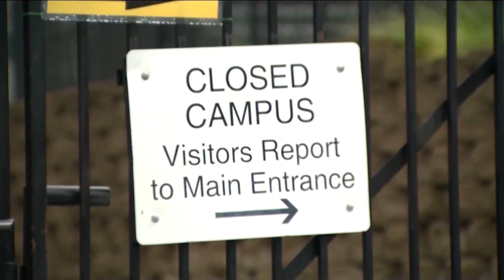Mid Michigan Registration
Mid Michigan is now enrolling students for the fall 2020 semester.